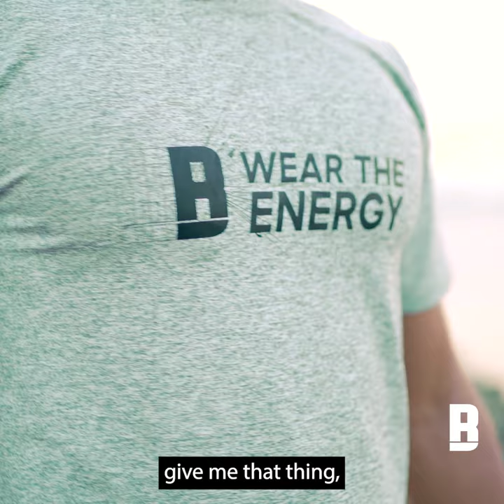Manuel D'Souza - Former pro-footballer | S&C coach for U Mumba - is loving the Baller Athletik vibe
Strength & Conditioning Coach. Former pro-footballer. Performance enhancement specialist. ⁠
Manuel “Manny” D’Souza has a lot of hats he wears. He has always lived and breathed football, and he plays and trains regularly. He runs fitness bootcamps and training sessions and he is also dedicated strength and conditioning trainer for the U Mumba teams for volleyball, football, and pro-kabaddi.⁠

He needs to keep his energy going to keep up with his busy schedule, and he trusts BallerAthletik to help him do just that.⁠

Discipline. Perseverance. Focus. And some help from our performance-enhancing clothing. Ballin'.